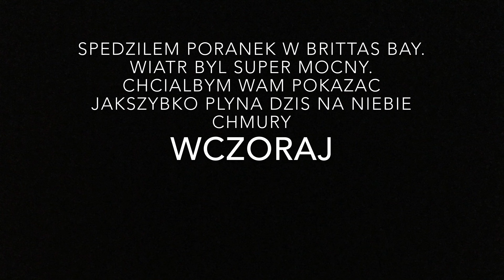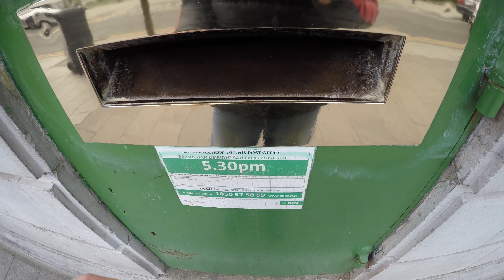Vlog #146 Zachodu Slonca w Brittas Bay, Houl z Lidla, wielkanocne dekoracje w Tk Maxx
Toyota IQ

Znajdziesz mnie na:

Instagram:  Daniel w dublinie  / Daniel r in Dublin
Tik Tok: Daniel w Dublinie / Daniel R in Dublin
Facebook: Daniel w Dublinie / Daniel R in Dublin